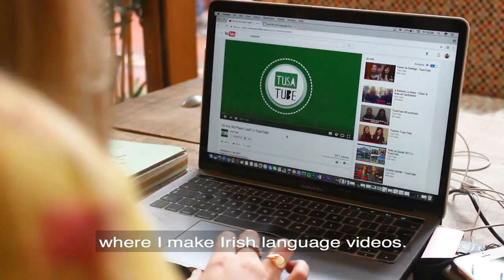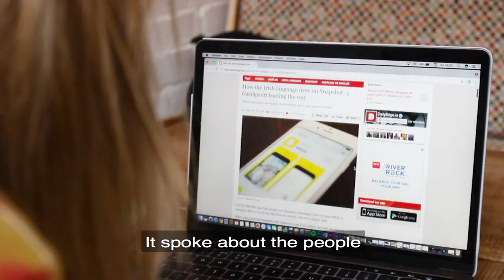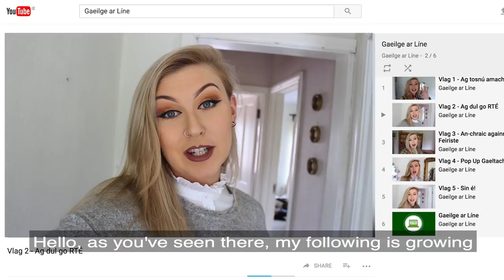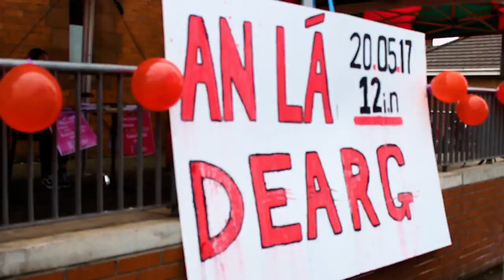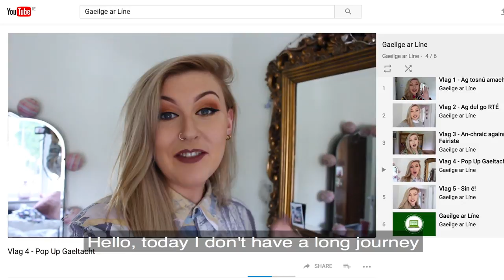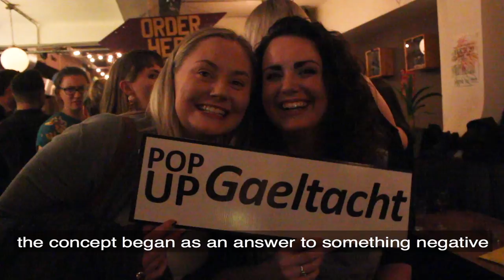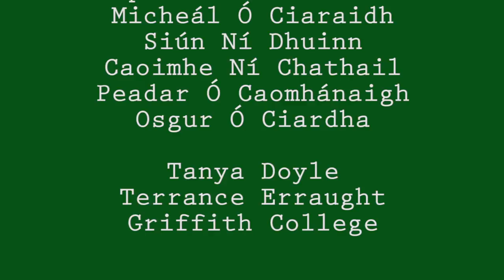Gaeilge Ar Líne le Éadaoin Nic Mhuiris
A short documentary about how social media is giving the Irish language a new lease of life. Made as part of my Masters thesis project.